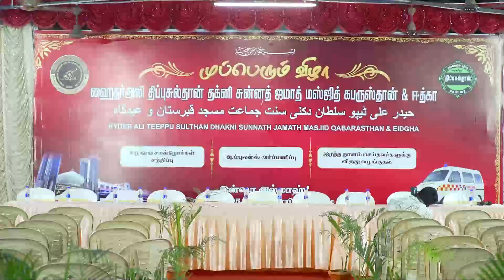Coimbatore Government Hospital Deen Speech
Video from Urgent Calls Only